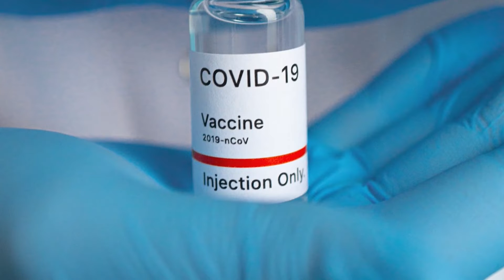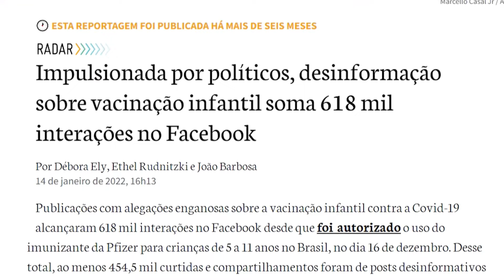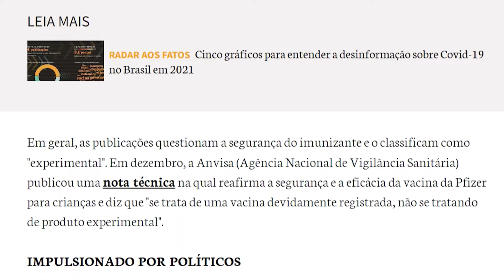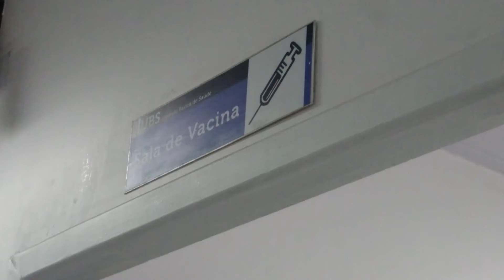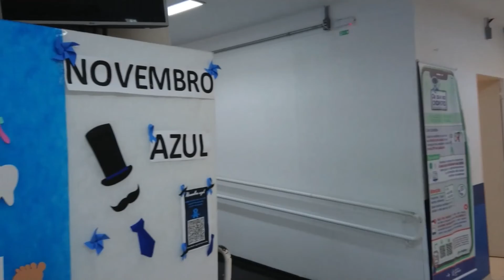Desinformação causa queda vacinal de crianças não só contra Covid-19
A desinformação é uma das principais causa da queda do número de crianças vacinadas no Brasil, e não só contra Covid-19, mas também de outras vacinas do calendário infantil. Para sanitaristas, faltam campanhas de vacinação por parte do governo federal. Acompanhe a reportagem de Camilo Mota.